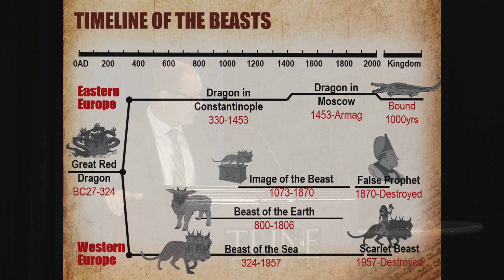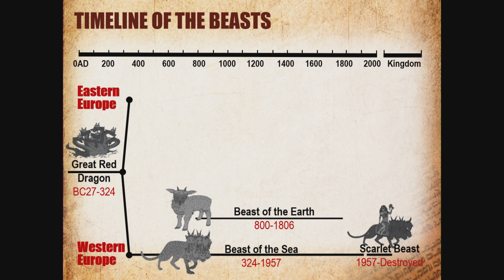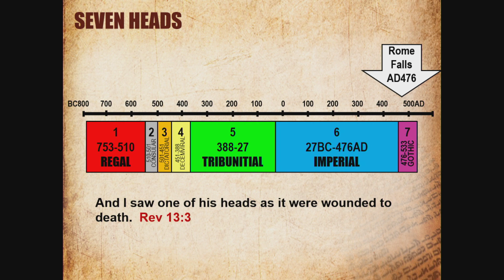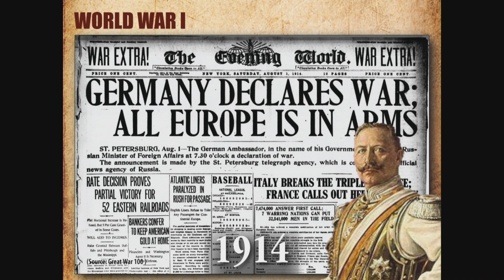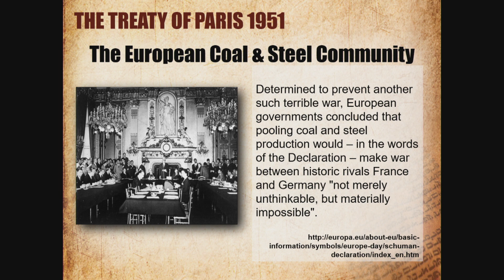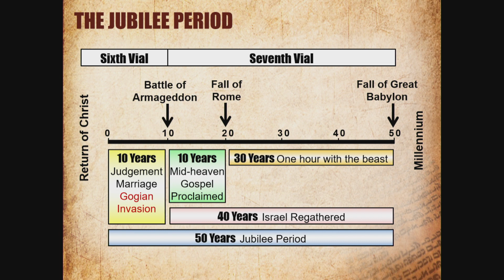Bro. Neville Clark - Class #5 - The Rise of the Beast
Midwest Christadelphian Bible School 2019